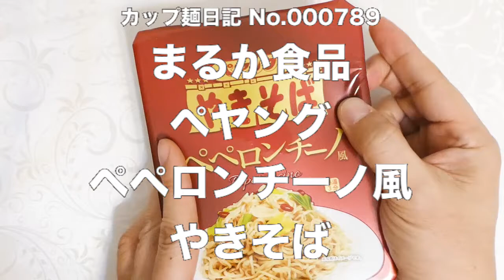まるか食品 ペヤング ペペロンチーノ風やきそば 食べてみた (カップ麺日記 No.789)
にんにくと濃口しょうゆをベースに味を仕上げて隠し味に粉末唐辛子を使用したピリ辛な味わいです。たぶんいつものペヤングの麺＆具材はキャベツ、フライドガーリック、唐辛子。〔税抜き193円〕